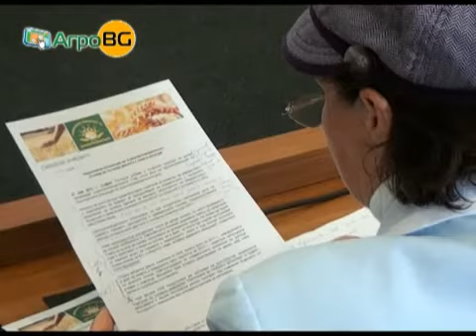Лоша реколта с по-високи разходи прогнозират от НАЗ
20% по-ниски ще са добивите от пшеницата тази година